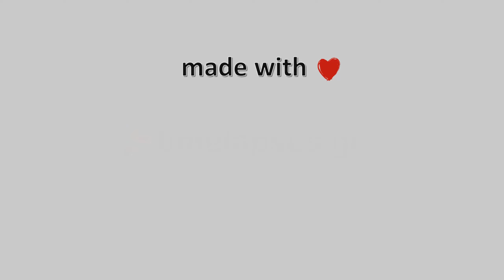07-December-2022, Λιβάδι Ολύμπου Timelapse, Timelapses.gr 🇬🇷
Η κάμερα είναι εγκατεστημένη στο χωριό Λιβάδι Ολύμπου, στο όρος Τίταρος σε υψόμετρο 1200 μέτρων, βλέπουμε πανοραμικά όλο το χωριό και απέναντι τον Όλυμπο.
Φιλοξενία: Τσιπουράδικο Μεζεδοπωλείο “Γιωργάκης” – Τηλέφωνο: 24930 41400